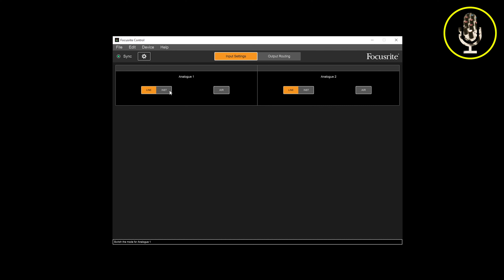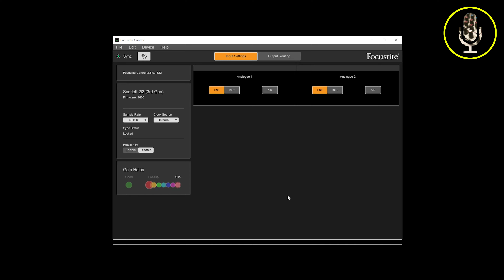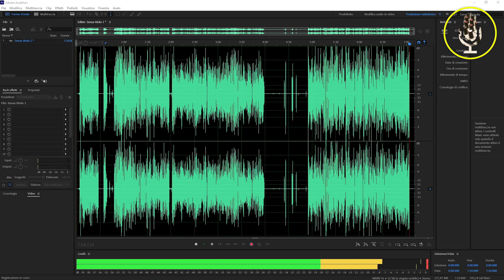Un nuovo ACQUISTO: Focusrite Scarlett 2i2 [Parlo In Radio S2 EP.9]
Nel video di oggi vi mostro il mio nuovo acquisto per omegaradio.it
Parliamo di questa scheda audio che promette DAVVERO BENE.

Parlo In Radio, il primo podcast in Italia che ti fa entrare nel mondo della radiofonia a 360 gradi!

Ci sentiamo Lunedì prossimo, ciao!
Fabio.